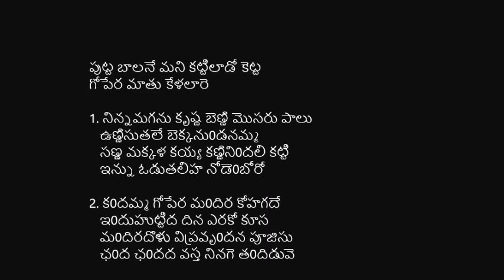"Puttabalane" Kannada Devotional song with lyrics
puTTa baalanea mani kaTTilaaDoa keTTa
goapeara maatu keaLalaare

1. ninnamaganu kRshNa beNNi mosaru paalu
   uNNisutalea bekkanu0Danamma
   saNNa makkaLa kayya kaNNini0dali kaTTi
   innu ODutaliha noaDe0boaroa

2. ka0damma goapeara ma0dira koahagadea
   i0duhuTTida dina erakoa koosa
   ma0diradoLu vipravR0dana poojisu
   Cha0da Cha0dada vasta ninage ta0diDuve

పుట్ట బాలనే మని కట్టిలాడో కెట్ట
గోపేర మాతు కేళలారె

1. నిన్నమగను కృష్ణ బెణ్ణి మొసరు పాలు
   ఉణ్ణిసుతలే బెక్కను0డనమ్మ
   సణ్ణ మక్కళ కయ్య కణ్ణిని0దలి కట్టి
   ఇన్ను ఓడుతలిహ నోడె0బోరో

2. క0దమ్మ గోపేర మ0దిర కోహగదే
   ఇ0దుహుట్టిద దిన ఎరకో కూస
   మ0దిరదొళు విప్రవృ0దన పూజిసు
   ఛ0ద ఛ0దద వస్త నినగె త0దిడువె